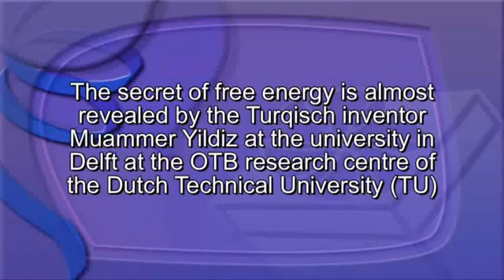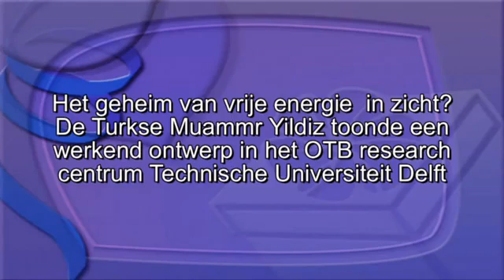Muammer Yildiz - Working Magnet Motor Disassembled ( FREE ENERGY )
Turkish inventor, Muammer Yildiz, recently demonstrated his magnet motor that he alleged runs on the power of magnets alone at a University in the Netherlands. The motor is shown turning a fan at a high speed, and no wires can be seen going to the device; then the device is disassembled in front of the group.